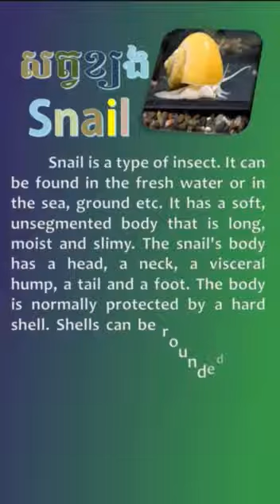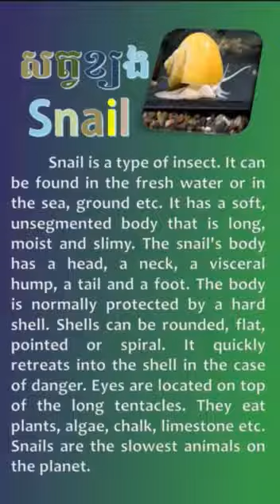Snail សត្វខ្យង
339 Goat សត្វពពែ
338 Serow សត្វតេះ
337 Bunny កូនសត្វទន្សាយ
336 Joey កូនសត្វកង់ហ្គូរូ
335 Kitten កូនសត្វឆ្មា
334 Chick កូនសត្វមាន់
333 Fawn កូនសត្វក្តាន់
332 Lamb កូនសត្វចៀម
331 Foal កូនសត្វសេះ
329 Tree Frog សត្វកញ្ចាញ់ចេក
322 Rainfrog សត្វហ៊ីង
321 Gibbon សត្វតូច
320 Greater Adjutant សត្វត្រដក់
318 Kiwi សត្វគីវី
317 Boar ជ្រូកព្រៃ
316 Lemur
315 Raccoon សត្វរាគគូន
314 Hedgehog
313 Chameleon
312 Komodo Dragon សត្វទន្សង
307 Tortoise សត្វអណ្តើកយក្ស
306 Falcon
305 Albatross
304 Starling សត្វគ្រលីងគ្រលោង
303 Dragon សត្វនាគរាជ
302 Kingfisher សត្វកាចាត
301 Humminqbird សត្វហាំមិញបឺត
300 Turkey​ សត្វមាន់ទូកគី
299 Yak សត្វយ៉ាក
298 Jackal
297 Lobster បង្កង
296 Osprey​​​ សត្វអក
295 Vultures សត្វត្មាត
294 Seal  សត្វឆ្មាសមុទ្រ
293 Gorilla សត្វគីងកុង
292 Shark សត្វត្រីឆ្លាម
291 Kangaroo សត្វកង់ហ្គូរូ
290 Woodpecker សត្វត្រសេះ
289 Rooster សត្វមាន់គក់
288 Stork សត្វត្រដក់ត្រី
287 Snail សត្វខ្យង
286 Oyster សត្វអយស្ទ័រ
285 Pelican សត្វទុង
284 Hawk សត្វស្ទាង
283 Crab សត្វក្តាម
282 Myna សត្វសារិកាកែវ
281 Dove សត្វលលក
280 Seagull សត្វរំពេសមុទ្រ
279 Bull គោជល់
278 Reindeer សត្វរមាំង
277 Whale សត្វត្រីបាឡែន
276 Tailorbird សត្វចាបតេត
275 Tawny Owl សត្វមៀម
274 Barn Owl សត្វខ្លែងស្រាក
273 Porcupine សត្វកាំប្រម៉ា
272 Monkey សត្វស្វា
271 Pig សត្វជ្រូក
270 Iguana សត្វទន្សង
269 Rhinoceros សត្វរមាស
268 Ant សត្វស្រមោច
267 Horse សត្វសេះ
266 Turtle​ សត្វអណ្តើក
265 Ox សត្វគោបា
264 Rat សត្វកណ្ណុរប្រេង
263 Spider សត្វពីពាង
262 Tarantula សត្វអាពីង
261 Emu សត្វអេមូ
260 Crocodile សត្វក្រពើ
259 Cuckoo សត្វតាវ៉ៅ
258 Hen មាន់ញី
257 Crane សត្វក្រៀល
256 Bat សត្វប្រចៀវ
255 Swan សត្វហង្ស
254 Swallow ត្រចៀកកាំ
253  Snake សត្វពស់
252 Crow សត្វក្អែក
251 Lizard សត្វបង្គួយ
250 Otter សត្វភេ
249 Weasel សត្វស្ការ
248 Ferret សត្វសំពោចស្បូវ
247 Deer សត្វក្ដាន់
246 Sheep សត្វចៀម
245 Buffalo សត្វក្របី
244 Fox សត្វកញ្ច្រោង
243 Mousedeer សត្វឈ្លូស
242 Sambar សត្វប្រើស
241 Pangolin សត្វពង្រូល
240 Sparrow សត្វចាប
239 Ostrich អូទ្រីស
238 Pigeon សត្វព្រាប
237 Owl សត្វទីទុយ
236 Toucan សត្វកេងកង
235 Egret សត្វកុក
234 Heron សត្វក្រសារ
233 Duck សត្វទាញី
232 Quail សត្វក្រួច
231 Geese សត្វក្ងានញី
230 Eagle សត្វឥន្រ្ទី
229 Squirrel សត្វកំប្រុក
228 Octopus សត្វមឺក
227 Frog សត្វកង្កែប
226 Toad សត្វគីង្គក់
225 Dolphin សត្វផ្សោត
224 Hippopotamus សត្វដំរីទឹក
223 Camel  សត្វអូដ្ឋ
222 Donkey សត្វលា
221 Rabbit សត្វទន្សាយ